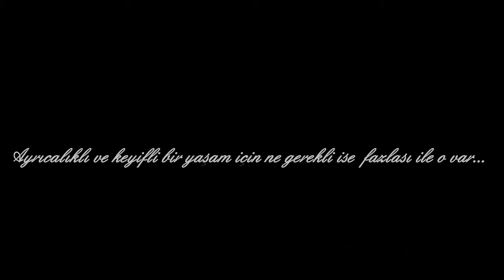ZİN D Diamond Tanıtım Filmi